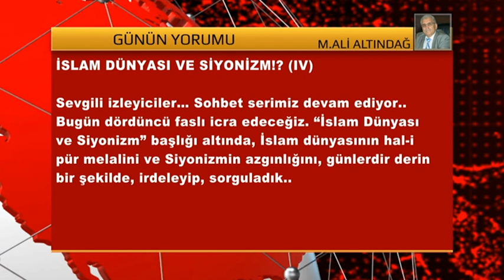19 ARALIK - ARAŞTIRMACI-YAZAR MEHMET ALİ ALTINDAĞ’IN, KÖŞE YAZISININ SESLENDİRİLMİŞ VİDEOSU..